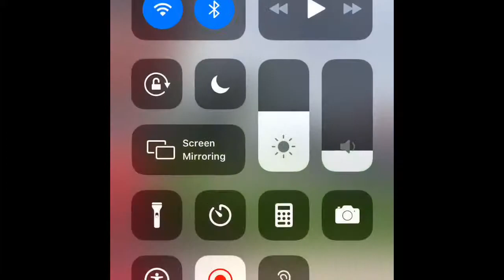Oh no no sick music vedio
Don’t be like this